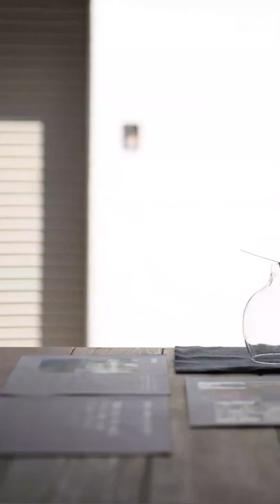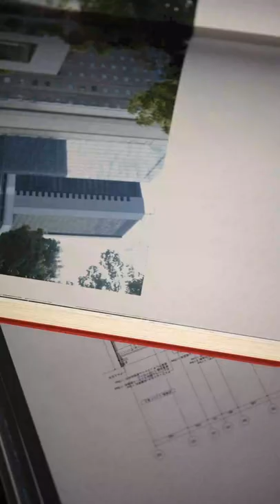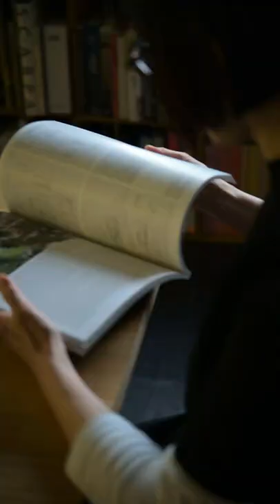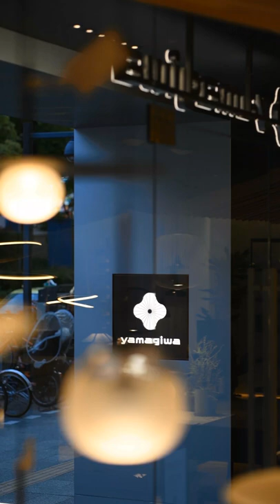ARCHITECTURE × SCENTING DESIGN 建築のための香り展‹建築家インタビューVol.1～6｜芦沢啓治、乾久美子、手塚貴晴 ＋ 手塚由比、永山祐子、平田晃久、藤本壮介›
気鋭の建築家とともに、アットアロマのセンティングデザイナーがそれぞれの代表作にふさわしい香りをつくる「ARCHITECTURE × SCENTING DESIGN 建築のための香り展」。
6組の建築家へ行ったインタビューのダイジェスト映像です。

芦沢啓治 × MARIHA Showroom
乾久美子 × 日比谷花壇 日比谷公園店
手塚貴晴 ＋ 手塚由比 × PLAY! PARK
永山祐子 × YAMAGIWA OSAKA
平田晃久 × 太田市美術館・図書館
藤本壮介 × 白井屋ホテル

movie:Takuya Yamauchi

▼「Architecture × Scenting Design 建築のための香り」展の特設サイトはこちら

@aromaは、アロマ製品の開発から香りのある空間のプロデュースまでをトータルに提供する香りの専門企業です。
香りの空間をもっと身近に、そして新しい香り文化を世界中に発信していきます。

@aroma is a company specializing in scents.
We offer services that include the development of aroma products and the total production of scented spaces.
@aroma will bring scent-infused spaces closer to people and communicate a new culture of aroma throughout the world.

將精油融入生活，並把這嶄新的香味文化推廣到全世界。

将精油融入生活，并把这崭新的香味文化推广到全世界。